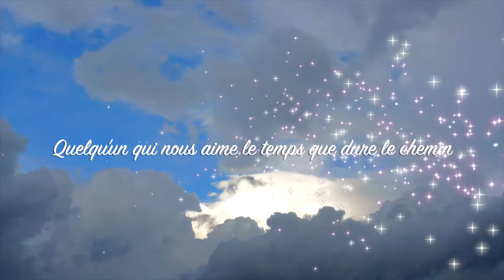Sans amour, on n'est rien - les New Gypsies - interprétée par Marie-Josèphe 🌷🌷🌷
Les New Gypsies sont un groupe composé de quatre garçons qui font tous partie de la famille des Gipsy Kings.
Ils sont la relève de ce groupe de musique andalouse qui s’est imposé en France depuis les années 1980 avec des titres aussi connus que « Bamboleo » et « Djobi Djoba ». Composé de deux familles d’origine gitane et espagnole, les Baliardo et les Reyes, les Gipsy Kings sont devenus célèbres avec leurs chansons festives, mêlant des influences flamenco, latino et même pop.
Les New Gypsies sont quatre garçons âgés de 15 à 18 ans, tous descendants des célèbres Gipsy Kings.

Je vous propose aujourd’hui mon interprétation de « Sans Amour » des New Gypsies sorti en 2019, un message d’amour et de générosité.
Belle écoute. Je vous embrasse.
MJ 🌷🌷🌷

On disait de lui qu'il avait tout qu'il était riche
On disait qu'il n'avait pas de raison de pleurer
Les gens peuvent mentir mais le cœur jamais ne triche
Son cœur à lui de battre, c'était arrêté
Il marche seul laissant ses mots porter sa peine
On aurait dit un fantôme parmi les vivants
Lui qu'on avait connu avant fort comme un jeune
Ne ressemble plus qu'a une feuille dans le vent
Une étoile il n'en manquait qu'une
Pour décorer le ciel de sa vie
Un soir il lui offrit la lune
Mais elle n'aimait pas ce qui brille
On est rien sans amour on est rien
On veut quelqu'un qui nous tue mais qui nous comprenne
Quelqu'un qui nous aime le temps que dure le chemin
Il n'avait rien on ne comprenait pas son sourire
C'était le plus heureux de tout les gens de coin
Il disait moi je n'ai pas besoin de courir
Car le bonheur est à deux pas il est pas loin
Une étoile il n'en avait qu'une
Dans un ciel souvent assombri
On peut même décrocher la lune
Le beau jour ou on a compris
Celui qui n'as rien, celui qui as tout
S'il n'a pas d'amour vit en vain
Celui qui as tout, celui qui n'as rien
S'il n'as pas d'amour est orphelin

🌹 Se decía de él que lo tenía todo que era rico
 Dijeron que no tenía por qué llorar
 La gente puede mentir, pero el corazón nunca engaña.
 Su corazón a latir, se detuvo
 Camina solo dejando que sus palabras lleven su dolor
 Parecía un fantasma entre los vivos.
 El que habíamos conocido antes de joven
 Parece una hoja en el viento
 Una estrella solo falta una
 Para adornar el cielo de su vida
 Una tarde le ofreció la luna
 Pero a ella no le gustaban los brillos
 No somos nada sin amor no somos nada
 Queremos a alguien que nos mate pero que nos entienda
 Alguien que nos ama mientras el viaje toma
 No tenía nada, no podíamos entender su sonrisa.
 Era el más feliz de todos los lugareños.
 Me dijo que no necesito correr
 Porque la felicidad está a tiro de piedra, no está lejos
 Una estrella solo había una
 En un cielo a menudo oscurecido
 Incluso podemos alcanzar la luna
 El hermoso día en que comprendimos
 El que no tiene nada, el que lo tiene todo
 Si no tiene amor vive en vano
 El que lo tiene todo, el que no tiene nada
 si no tiene amor es huerfano